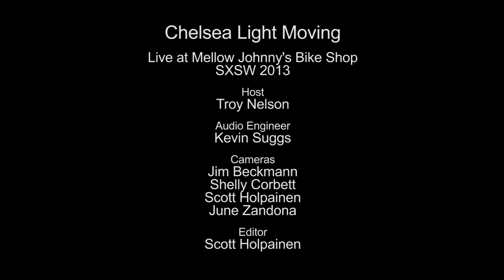Chelsea Light Moving - Alighted (Live on KEXP)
presents Chelsea Light Moving performing "Allighted" live from Mellow Johnny's Bike Shop. Recorded March 14, 2013.

Host: Troy Nelson
Audio Engineer: Terrance Goodchild & Kevin Suggs
Cameras: Jim Beckmann, Shelly Corbett & Scott Holpainen
Editor: Scott Holpainen